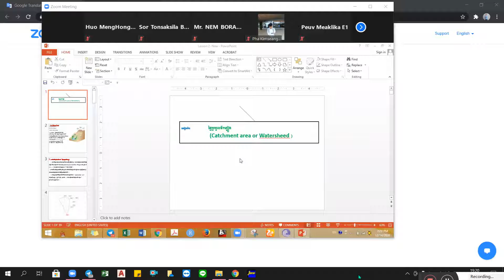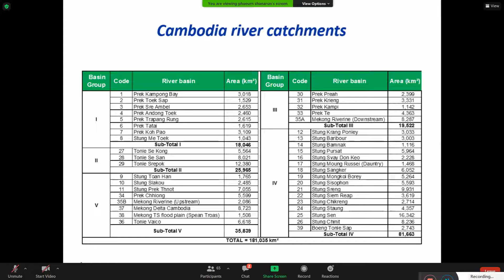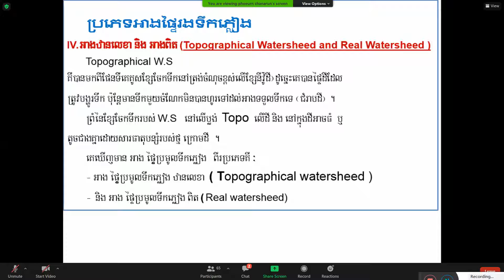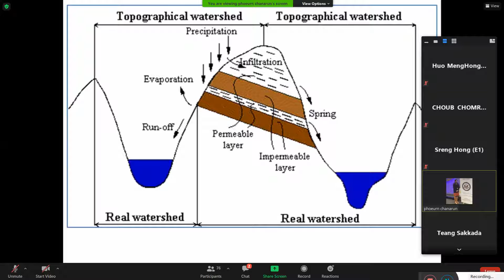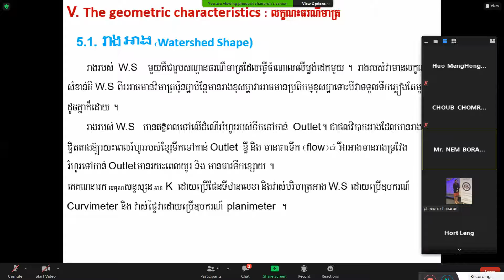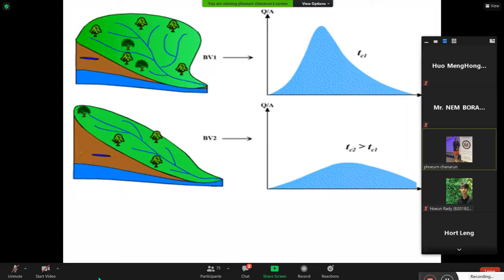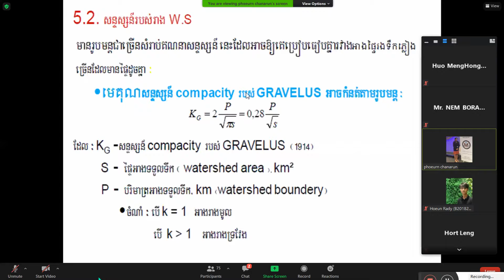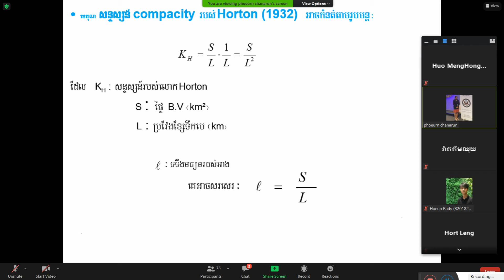Hydrology Part 2 for student year 3rd